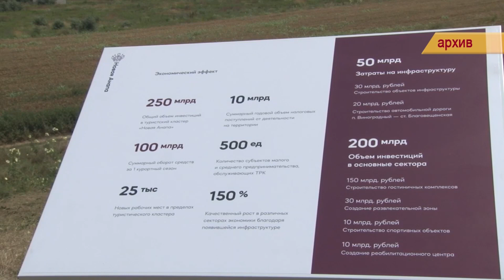Стали известны новые подробности строительства курорта под Анапой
Стали известны новые подробности строительства курорта под Анапой. На разработку проекта города-курорта на Кубани уйдет 115,4 млн рублей